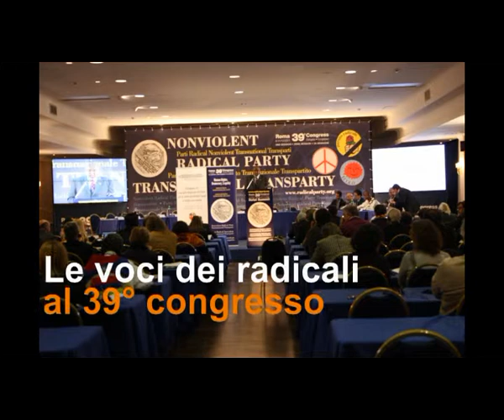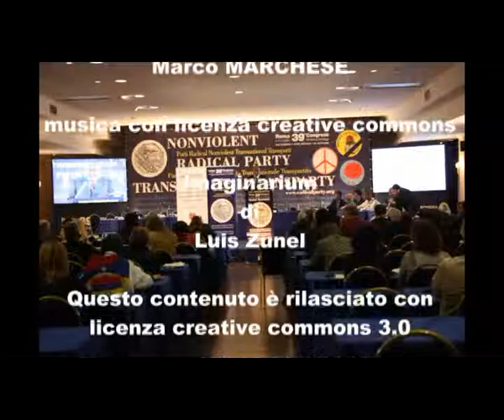39mo congresso PRNTT - Intervista a Angiolo Bandinelli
Le voci dei congressisti nel corso della 2a sessione del 39° congresso del Partito Radicale Nonviolento Transnazionale e Transpartito che si è tenuto a Roma dall'8 all'11 dicembre 2011. Intervista a Angiolo Bandinelli.